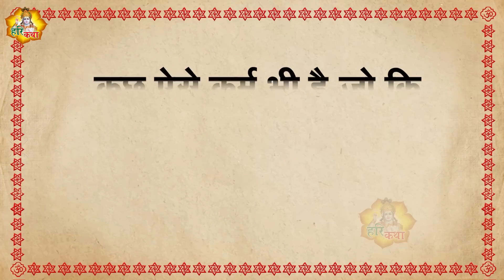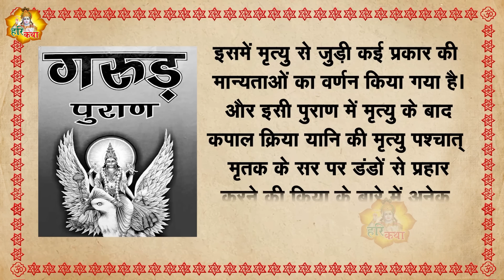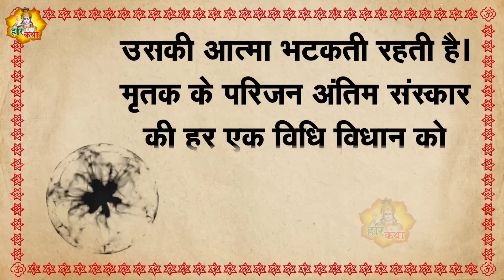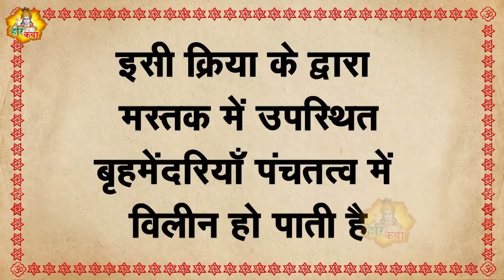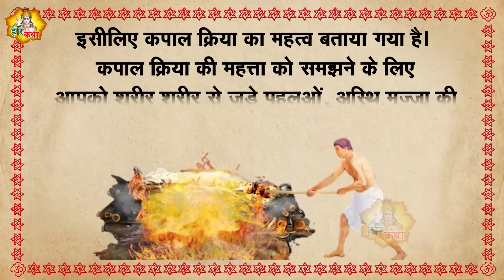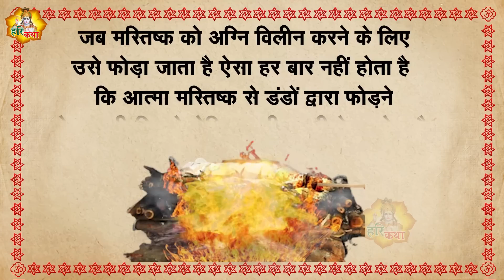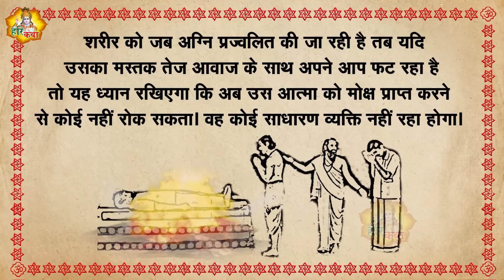कपाल क्रिया क्यों की जाती है ? | Kapaal Kriya Explained in Hindi | Kapal Kriya Kyu Ki Jati Hai ?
Hari Katha Presents - कपाल क्रिया क्यों की जाती है ? | Kapaal Kriya Explained in Hindi | Kapal Kriya Kyu Ki Jati Hai ?

Label :- Hari Katha